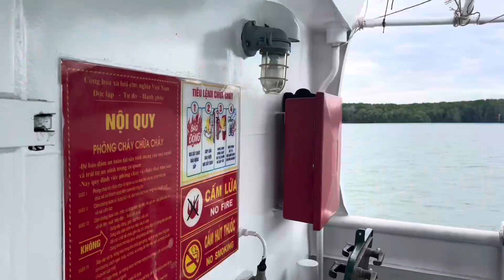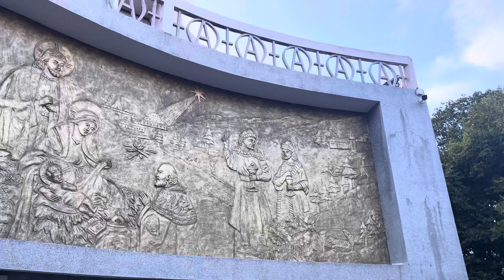Vung Tau, Vietnam- Yes, this is not Rio de Janeiro 😂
Vung Tau travel guide update

TRAVEL CHANNEL
WORLD TRAVEL
BANGKOK UPDATE